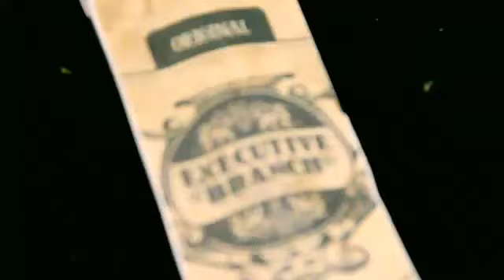Snoop dogg & Wiz Khalifa - That Good (Official Video)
Snoop dogg & Wiz Khalifa - That Good